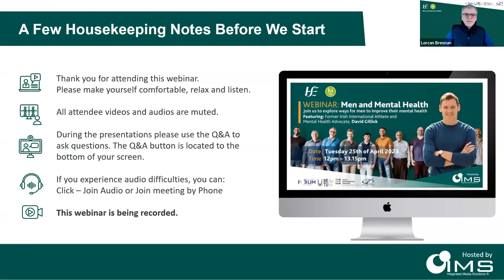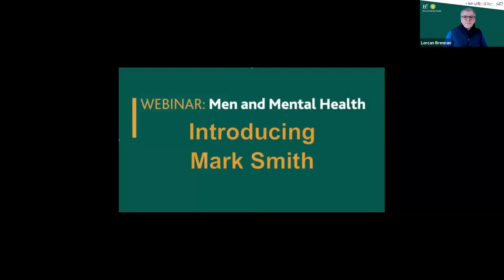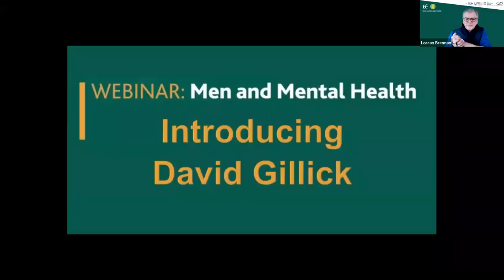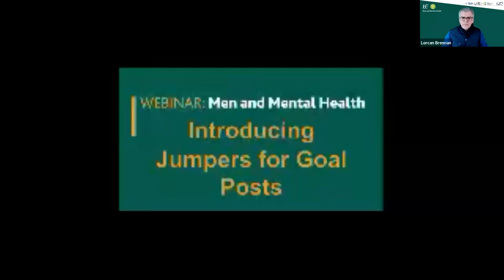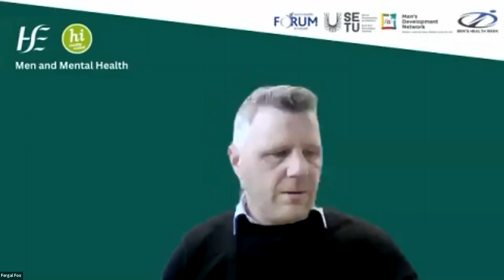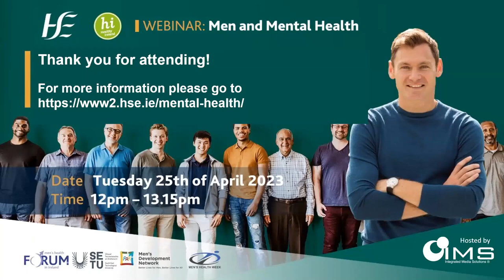Men and Mental Health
During 2023, the Men's Health Forum in Ireland (MHFI) worked alongside HSE Health and Wellbeing, the National Centre for Men's Health in South East Technological University and Men's Development Network to organise a series of webinars on the theme of 'Men and ...'

This is a recording of the first event in this series - held on Tuesday 25th April 2023 - which focused upon 'Men and Mental Health'.